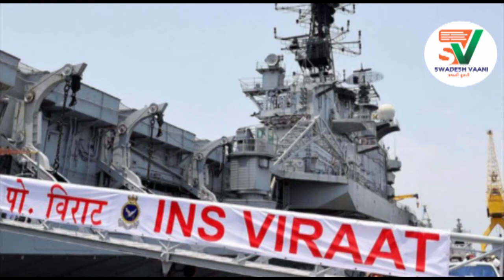दिनभर की बड़ी ख़बरें | 10 Feb 2021 | Hindi News | Latest news